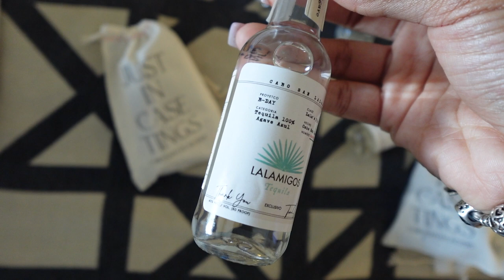LOS CABOS BIRTHDAY TRIP | RIU RESORT + TEQUILA TASTING + CABO ARCH + FOAM POOL PARTYS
Hey Loves!

For my 23rd birthday I went to Los Cabos and had an amazing time! We stayed at Riu Baja California , food and drinks were 8.5/10. The RIU party's were so lit and fun each theme was a nice vibe.

Visited downtown Cabo , doing a city tour , tequila tasting and the clear boat ride to Cabo arch.

Amazon Store front